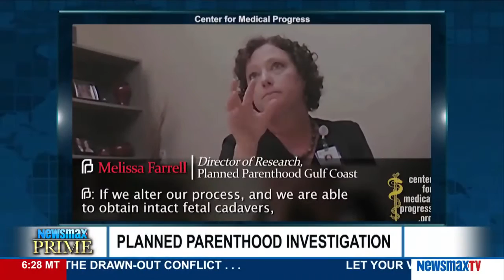Newsmax Prime | Rep. Marsha Blackburn on the push to hold Planned Parenthood accountable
Rep. Marsha Blackburn of Tennessee joins Newsmax Prime to talk about the push by her House Committee to hold Planned Parenthood accountable for profiting from the sale of fetal tissue.